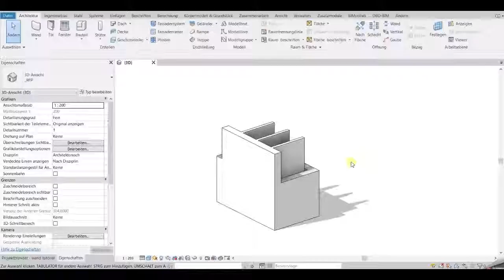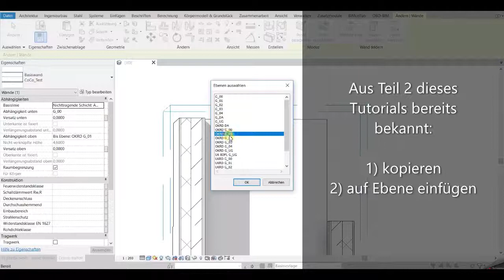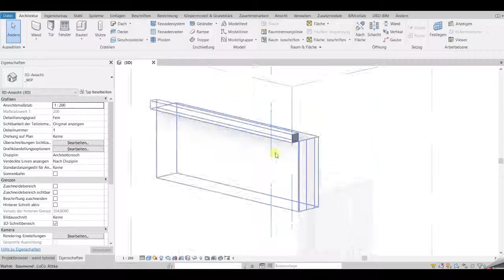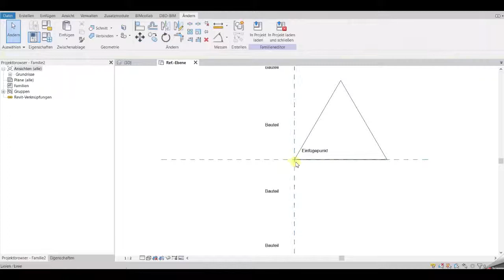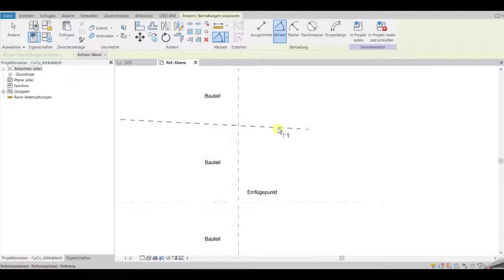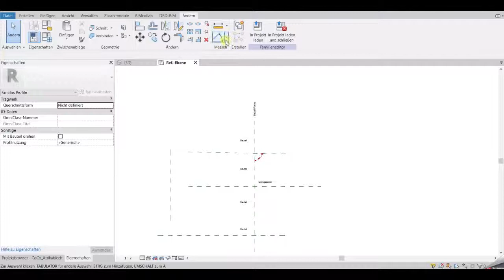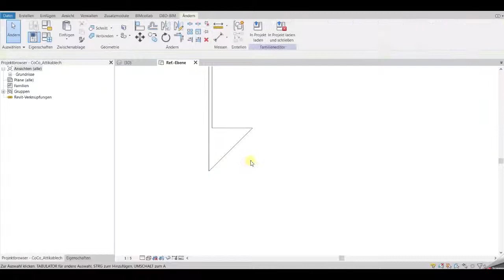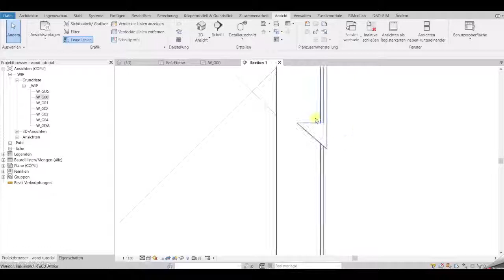Revit Wand Tutorial! Attika modellieren für Anfänger | Pietro Todisco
Dieses Revit Tutorial zeigt euch die Basic Methode um eine Attika zu modellieren.
Schnell und einfach wird aufgezeigt, wie ihr ein 3D Attikablech entlang einer Wand aufzieht und dieses sich automatisch verschneidet.
Seht selbst.

Über mich

Experte für Revit und Building Information Modeling, kurz für BIM. Gründer von COPLI CONSULTING.

Über 7 Jahre Erfahrung in über 20 BIM-Projekten in Deutschland und China.
Von kleinen Wohngebäuden bis hin zu Wolkenkratzern im Wert von mehreren Milliarden Dollar.

COPLI CONSULTING ist eine Agentur mit Expertise im Building Information Modeling, kurz BIM.

Unsere 4 Geschäftsfelder BIM Beratung & Implementierung, BIM Management, Tool Development sowie BIM Training unterstützen Sie, echte digitale Chancen von Hype zu unterscheiden und stellen sicher, dass sich technologische Investitionen auszahlen.

weitere Links

Social Media